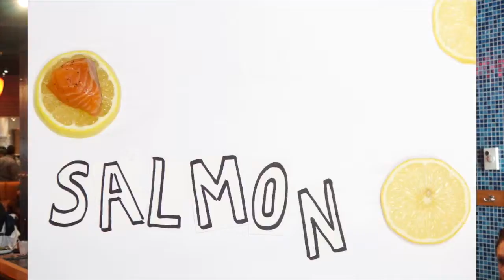Brendan Connell 2014 Demo Reel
After three years of freelance and independent filmmaking I finally present my 2014 demo reel.